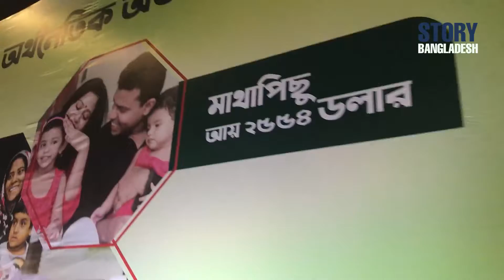Victory day Celebration in Dhaka With colorful lighting । বিজয়ের সাজে আলোকিত রাতের ঢাকা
বিজয়ের সাজে আলোকিত রাতের ঢাকা । Victory Day Night Lighting Look
আলোক সজ্জা দেখতে বের হয়েছে সাধারণ মানুষ | Victory Day Lighting
বিজয়ের মাসে নতুন সাজে সেজেছে রাজধানী ঢাকা। Victory Day Lighting
মহান বিজয় দিবস উপলক্ষে আলোকিত ঢাকা শহর ।। Dhaka the Lighting City on Victory Day
Story Bangladesh is all about Bangladeshi Culture, Cultural heritage, street food, Tour & Travel,  We travel to Discover Cultural heritage, Beautiful locations, various street foods around Bangladesh.

In this channel, you can find Bangladeshi Culture, street food & the Beautiful Travel areas of Bangladesh.